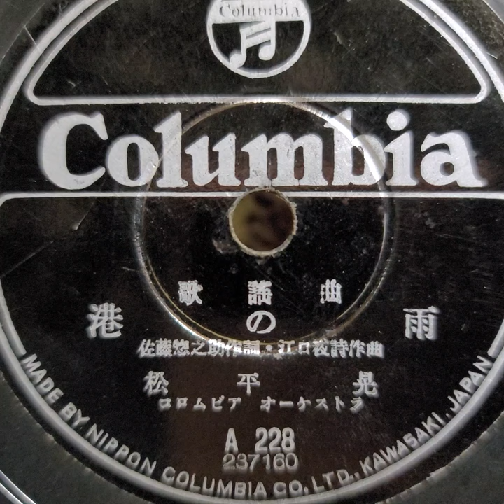松平 晃 ♪港の雨♪ 1947年 78rpm record. RCA Victor VV 2 ｰ 65 phonograph